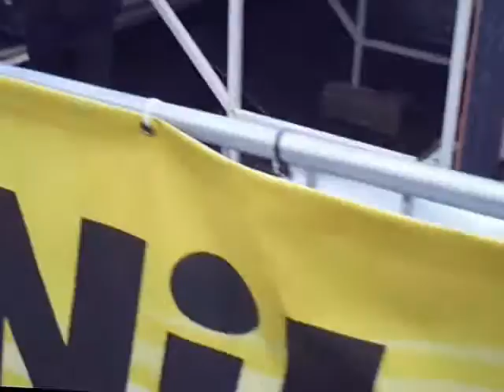Kings of Concrete Day Two 2012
The second day is not as wet as the first enabling some wheels to get rolling.